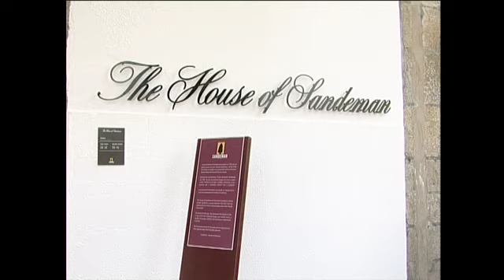Demoreel WEB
Demoreel com alguns dos trabalhos criados pela "a pequena túlipa" até Abril de 2009